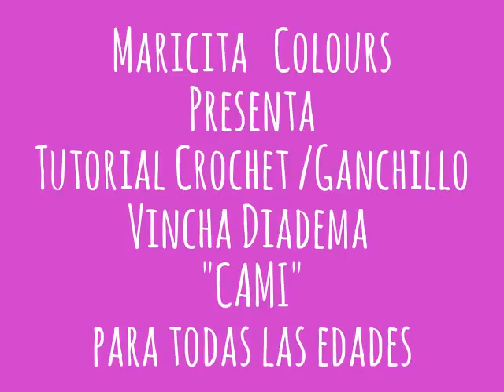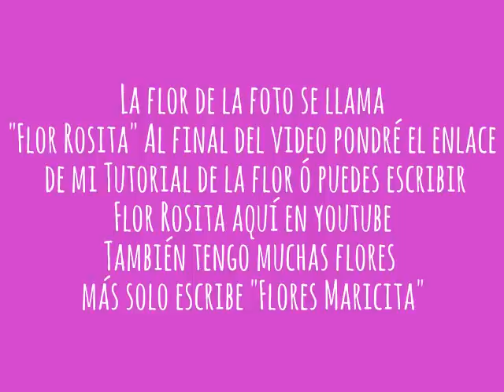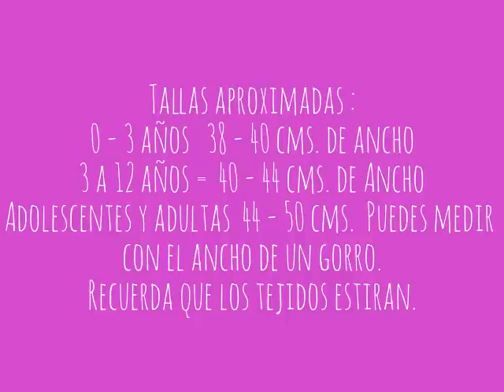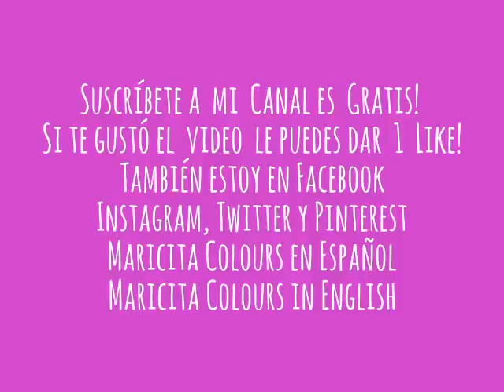Vincha # 17 Diadema a Crochet "Cami" por Maricita Colours Tutorial Ganchillo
Vincha Diadema a Crochet "Cami" por Maricita Colours Tutorial Ganchillo un video mejorado de abril del 2014.